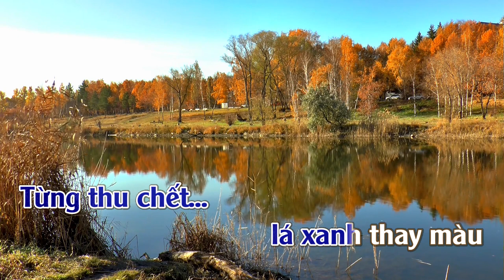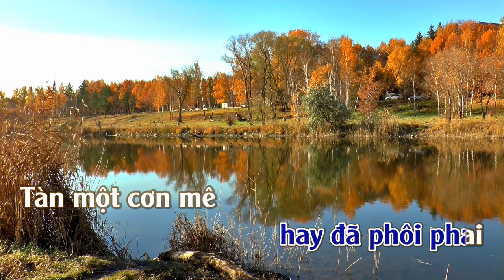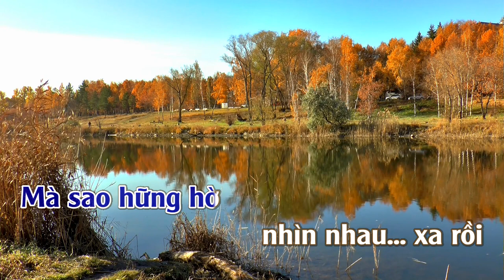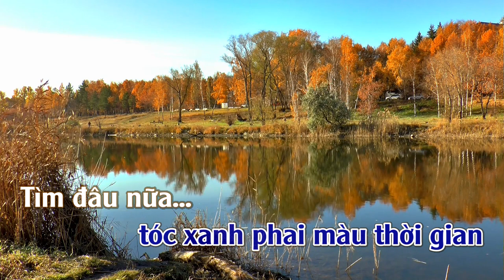Điệu Buồn l Karaoke | Tone |Nam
Điệu Buồn
Tác giả: Đào Duy